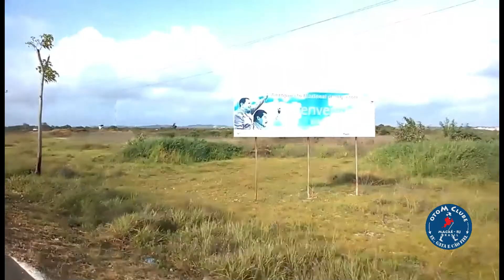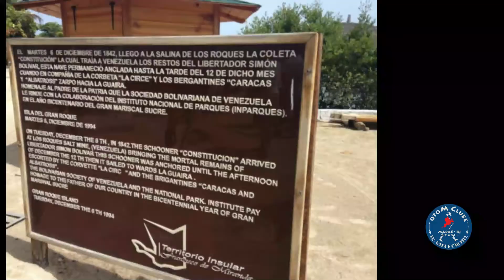3 Um Passeio pela Venezuela 2015 - Los Roques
Los Roques é considerado o destino mais extraordinário e imperdível para os visitantes da Venezuela. Situado a aproximadamente 170 quilômetros da costa do país, em pleno mar do Caribe, o arquipélago possui cerca de 50 ilhas. À chegada pelo ar, imagens indescritíveis. Um mar cristalino numa variação de verdes e azuis, difícil até em descrever. Vejam então.